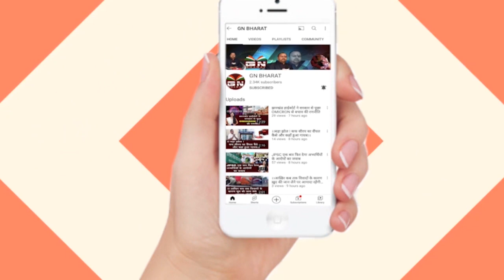रामगढ़ उपचुनाव में BJP की हो रही जीत ? सुनिए बाबूलाल मरांडी ने भविष्यवाणी कर क्या कहा